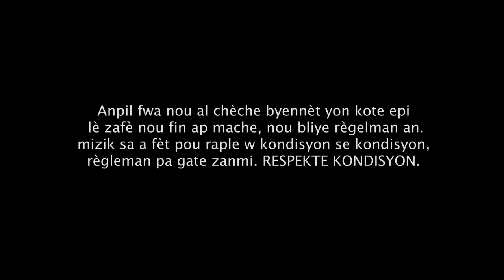ENIMÒ HAÏTI - kondisyon (ofisyèl VIDEO)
Anpil fwa nou al chèche byennèt yon kote epi lè zafè nou fin ap mache, nou bliye règleman an. Mizik sa fèt pou raple w kondisyon se kondisyon, règleman pa gate zanmi.
RESPEKTE KONDISYON!